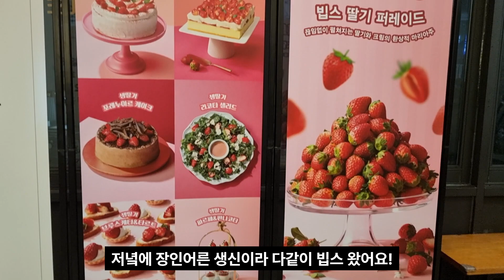[일상 브이로그] 소중한 하루 보내는 일상 브이로그 | 빕스 | 29개월 아기 | 미니특공대 키즈카페 | 자기전와인 | 독서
2번째 영상 올리네요
더 좋은 영상 올릴 수 있도록
열심히 공부 하고 있습니다